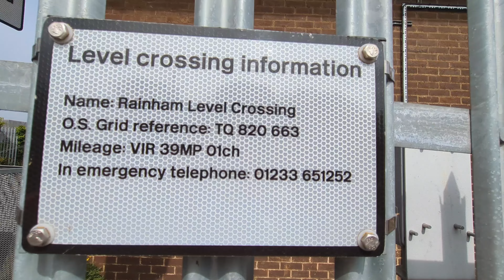Rainham Level Crossing, Medway, Kent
Located Between Rainham (Kent) and Newington Stations

Road: Station Road, Rainham

Rail Line: Chatham Main Line

Filmed On Google Pixel 7A

Timetable Used: Rainham (Kent) on Real Time Trains

A lowering at the other notorious crossing in the heart of Medway. The crossing has 5 Warning Lights and is on the busy Chatham Mainline, seeing frequent services. Like Gillingham LC, down the line, there is a footbridge here for pedestrians, but there aren't any pedestrian lights, which is rather unusual for it's urban location!

This Crossing is also named the same as another Level Crossing in the London Borough Of Havering. That Level Crossing beside another Rainham Station is pedestrianised, and pretty different to the Medway Rainham!

Timestamps are here for trains:

Lowering: 0:00

Train - Southeastern Class 395021 (Luton to Rainham (Kent)): 2:18